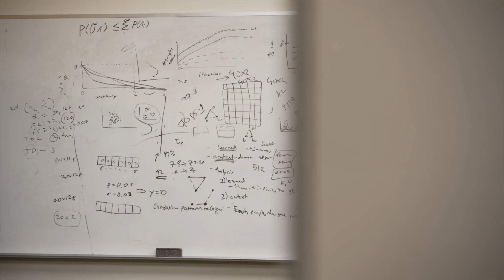Earn a Master's Degree in Computer Vision from the University of Central Florida, Orlando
The M.S. in Computer Vision from the University of Central Florida prepares students for one of the hottest technology fields in industry. Students will learn specialized skills from world-class faculty. UCF is the nation's only public university that offers this unique master's program. UCF's computer vision graduates are heavily recruited by top employers. With this degree, graduates will be uniquely qualified for this high-growth, dynamic field. Learn more. Apply.